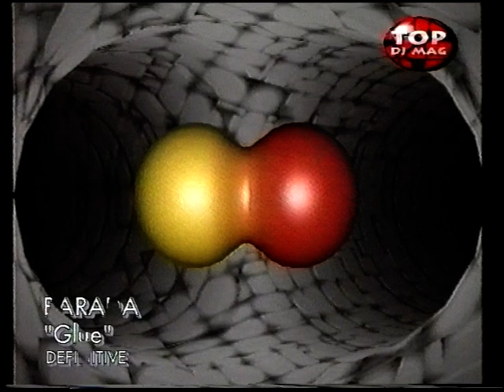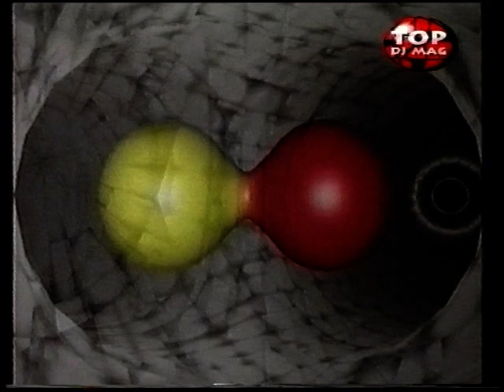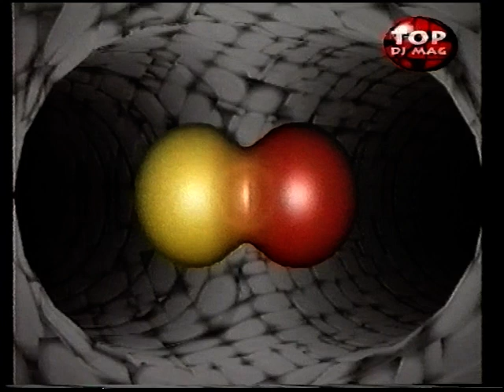John Acquaviva @ TOP DJ MAG (1998) Pt.2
Pt.2 - TDM Exclusive interview with famous canadian Dj/producer John Acquaviva incl Live @ Loops (Aquarius), Zagreb 1998
Video clips : Speddy J - "Evolution",  Barada - "Glue"

TDM Crew : Damir Cuculić, Maja Zoričić, Davor Sironić, Luka Majić